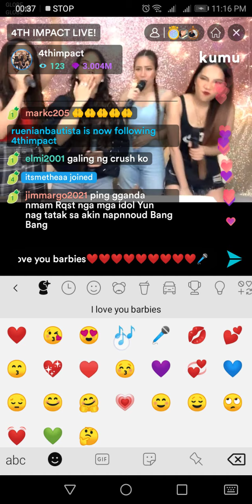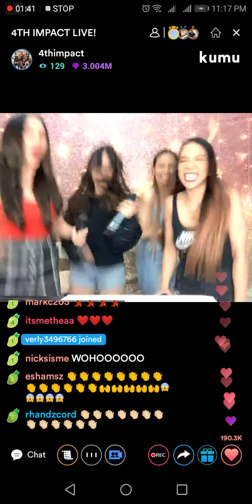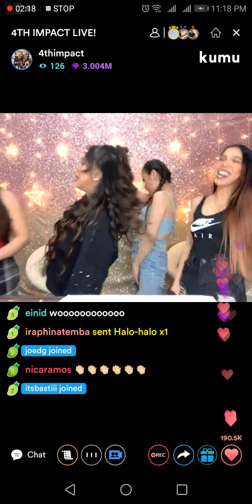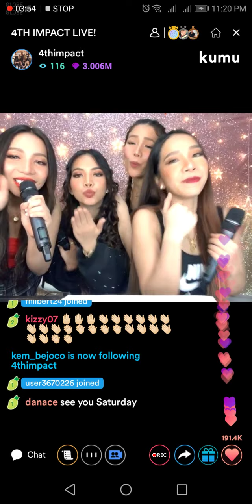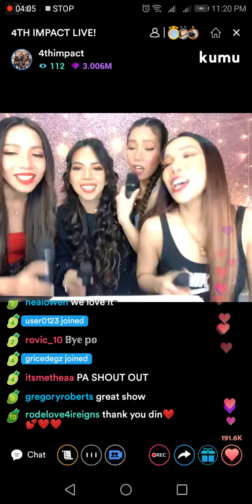4th IMPACT PAK NA PAK!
Live#kumu 4th IMPACT.. ❤️❤️❤️❤️🎶